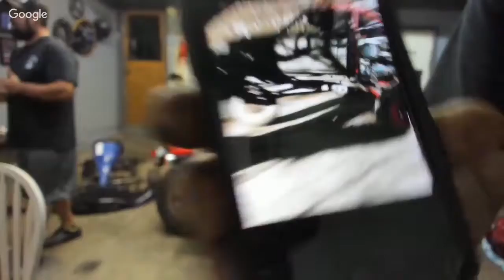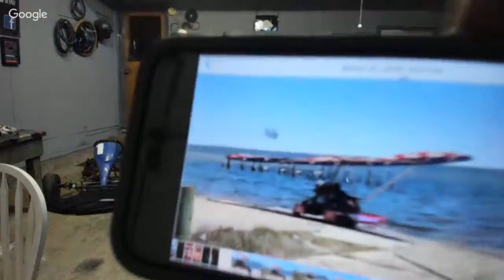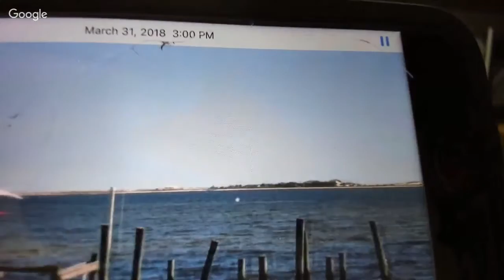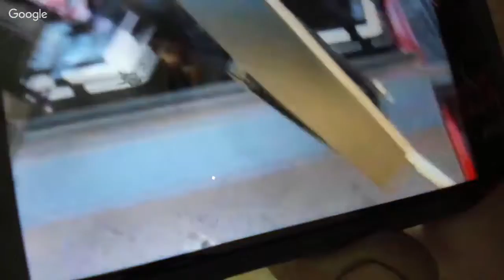honda shadow spirit carb repair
getting a customer bike running